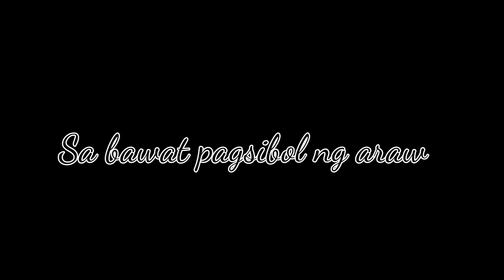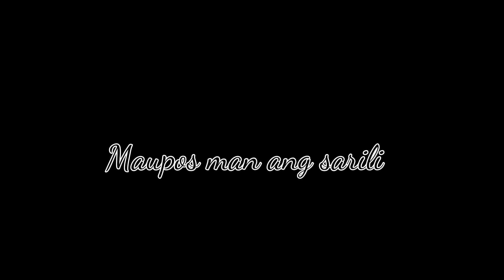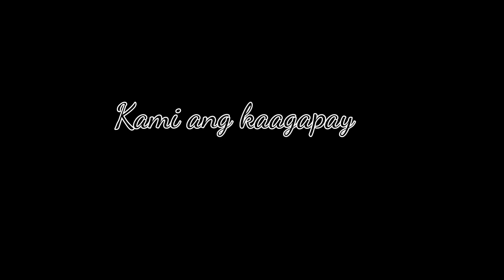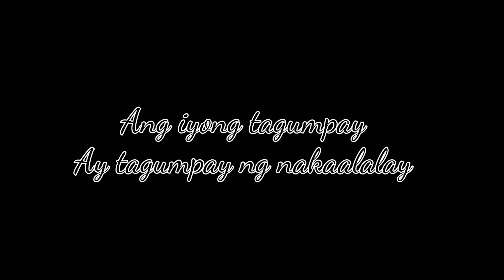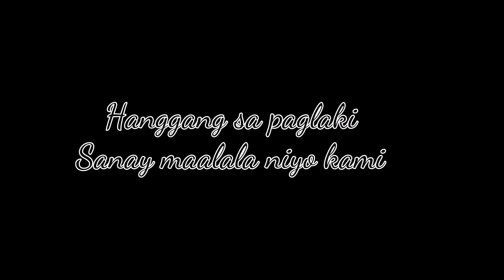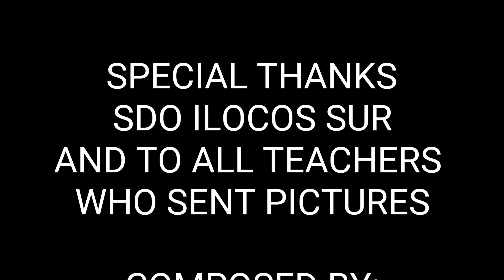KANDILA MINUS ONE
Salamat mga kadaks! ❤️